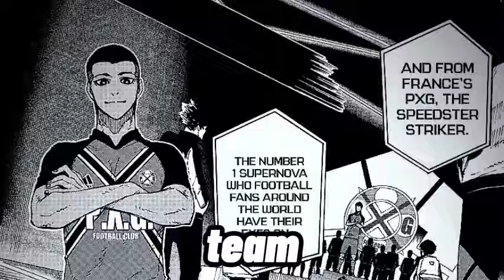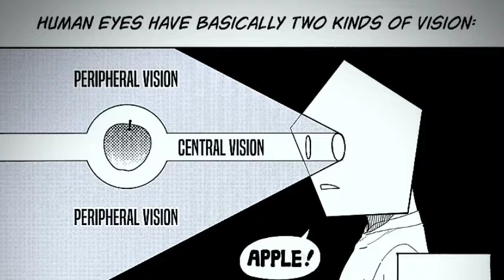What if Isagi Joined PXG (Part 1)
Isagi suddenly decided to join the PxG team, what will happen as he gets paired up with the likes of Shidou and Rin and how will he evolve? In this video, we will go over the first match PxG vs Ubers with Isagi having spawned  into the team.

Welcome to the NEL 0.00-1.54
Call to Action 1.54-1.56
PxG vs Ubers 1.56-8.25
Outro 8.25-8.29